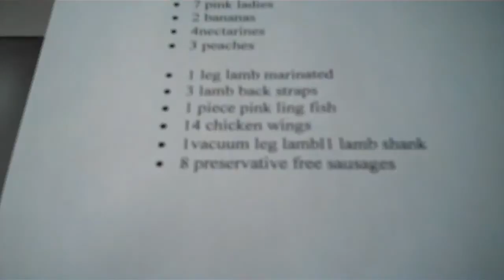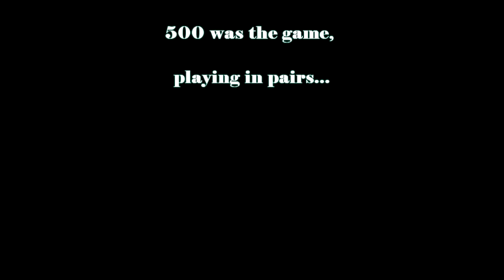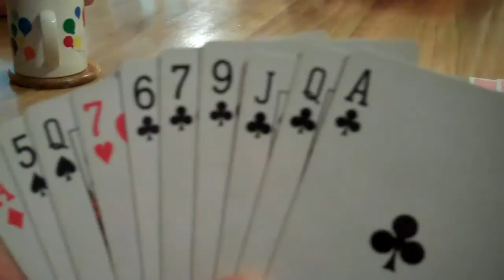vlog 035-Family, Future, Feasts and Five-Hundred (2010-12-05)